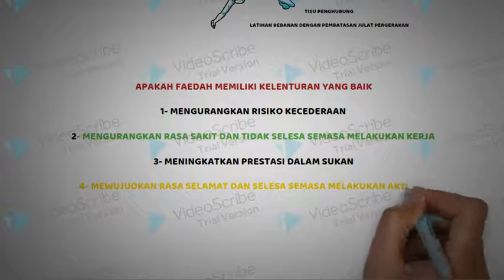PJPK Tingkatan 1 : Kecergasan Fizikal Part 2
Bab 7 : Kecergasan fizikal